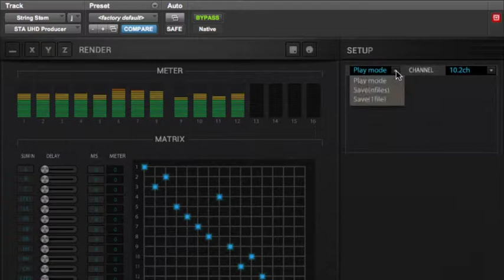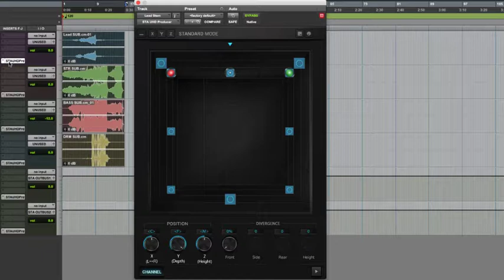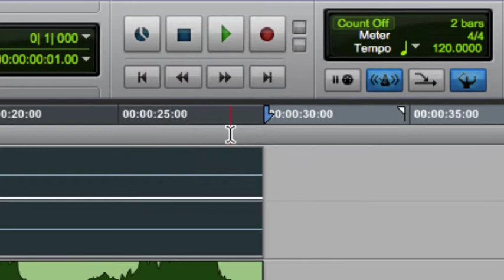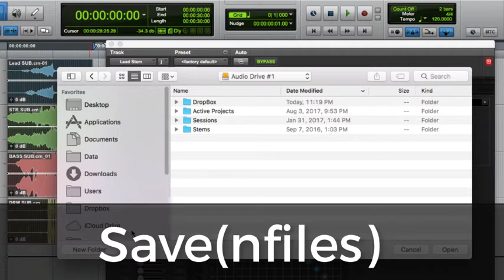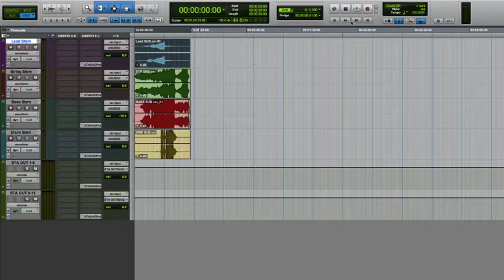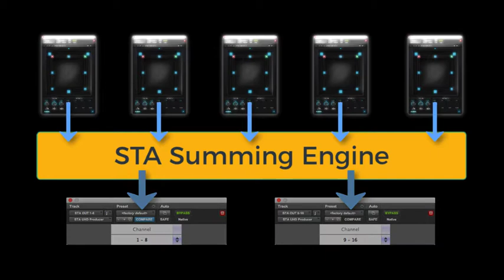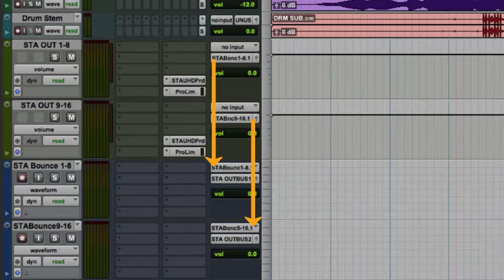SONICTIER sonicpan Tutorial 6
참고로 동영상 마지막 부분에 언급된 웹사이트는 아직 준비중입니다.